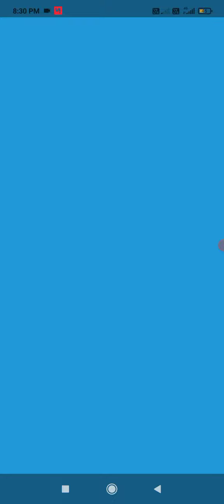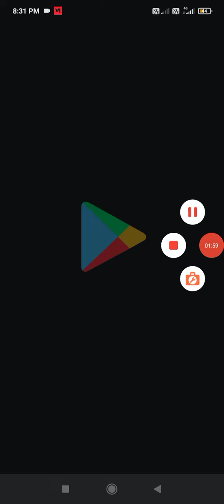bol ke andar Ek aadami marta hai bad Mein dusra aadami bhi marta hai aage jakar#viral video 🤣🤣🤣🤣🤣🤣